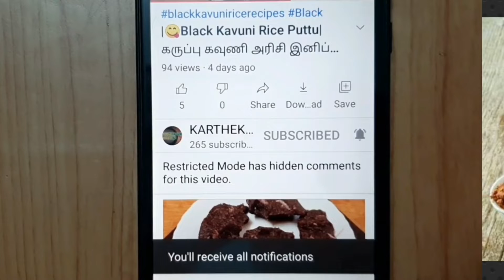Info about Top best Foods for girls|பெண்கள்|Voiceover|Tamil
girl baby Top best Foods for girls

In this Video,we told info about Top best Foods for girl children ?

இந்த வீடியோ பதிவில், பெண் குழந்தைகளுக்கு சத்தான உணவு    என்ன என்று விரிவாக கூறியுள்ளேன்?

Info Video tamil
top best Foods for girls
பெண் குழந்தைகளுக்கு சத்தான உணவு

Top best Foods for girl children
protein -rich foods
essential Nutrients
balanced Foods
traditional foods

வீடியோ பதிவை முழுமையாக
பாருங்கள்
Watch Video Fully

My Daughter YouTube Channel
       My World Lakshu

Follow with my other social media networks

For More Recipes :
Click the link and Watch